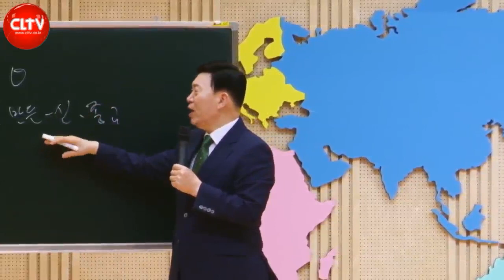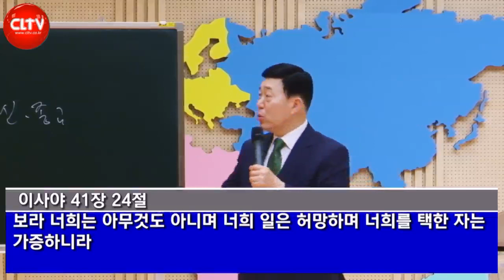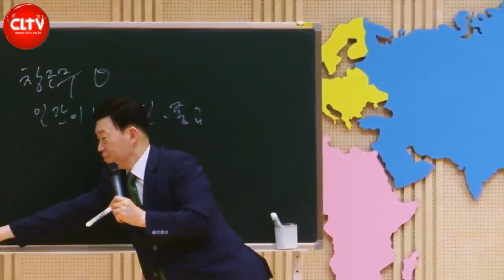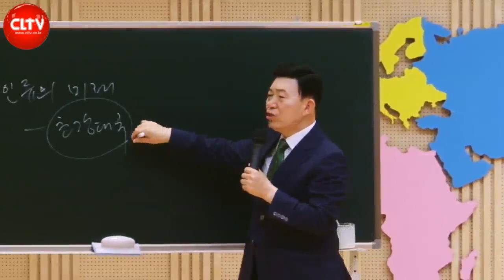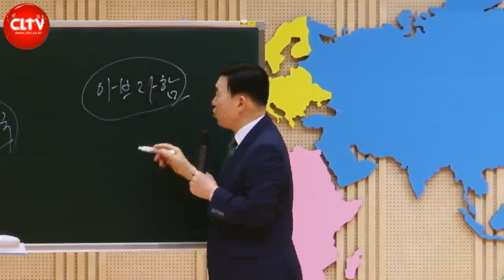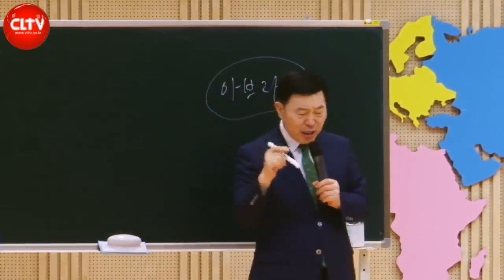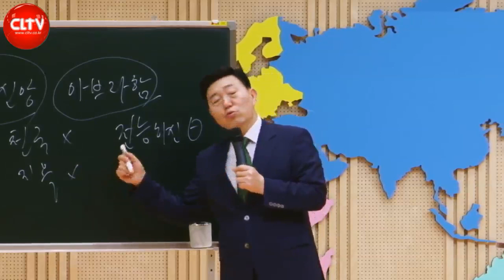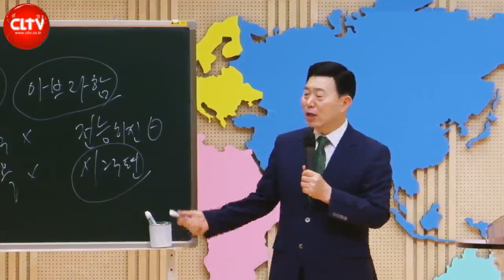(편집) CLTV 파워시리즈ㅣ이요셉 목사의 하나님의 경륜과 구속사 (1회)ㅣ'하나님이 계시다는 것을 어떻게 알 수 있는가'